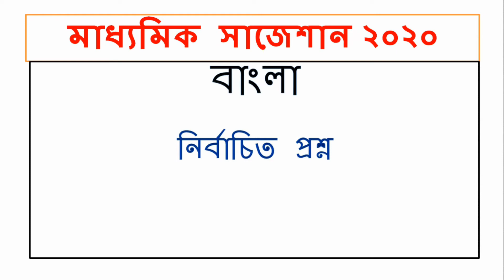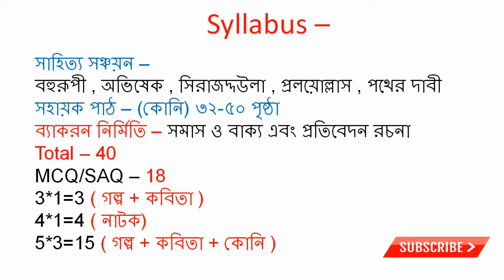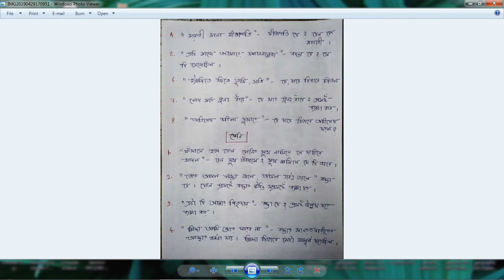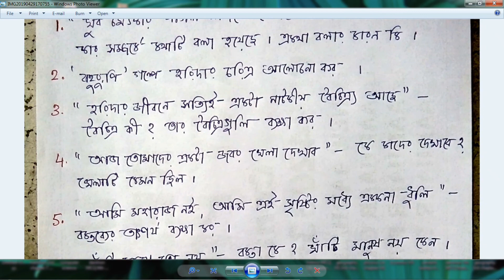Madhyamik Bengali Suggestion 2020 | WBBSE | Second Unit Test | ১০০% কমন | নির্বাচিত প্রশ্ন